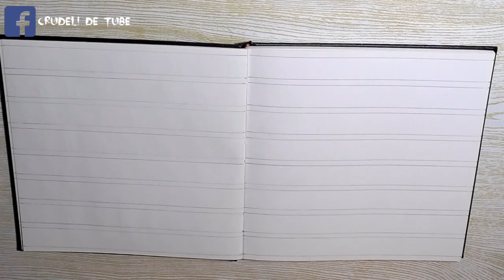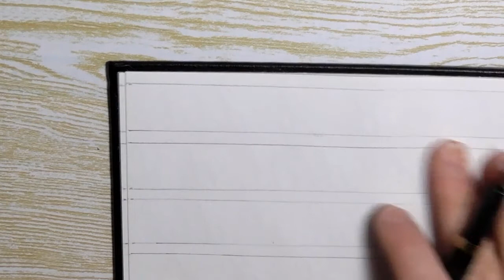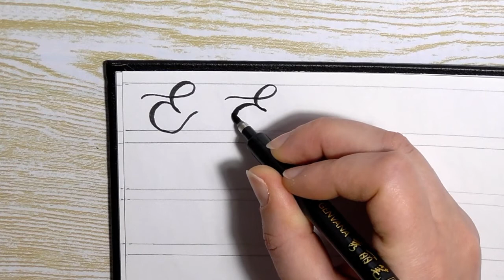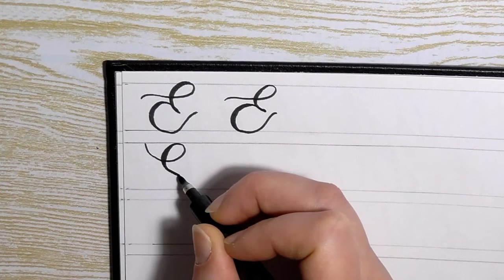CORSO DI HAND LETTERING & BRUSH LETTERING ITALIANO #7 | Video tutorial italiano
Settima lezione del nostro corso di Hand & Brush Lettering Italiano. Impariamo insieme a fare hand lettering e brush lettering con una serie di video tutorial partendo dalle basi fino ad arrivare alla realizzazione delle più belle decorazioni.
Oggi impariamo a scrivere in 10 modi diversi la lettera E maiuscola e in altri 10 la lettera E minuscola.

LINK DEI PRODOTTI:

Set 3 penne per calligrafia